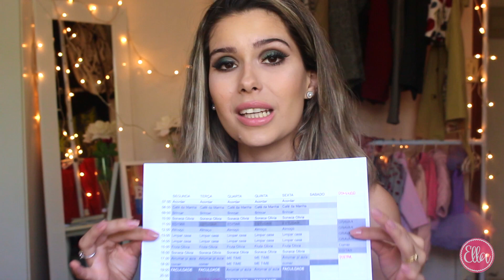O QUE EU FAÇO DE 7:00 ATÉ 23:00 ?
Esse vídeo é sobre a minha rotina. Sobre como eu organizo tudo que eu tenho para fazer no dia. Videos, cuidar da olivia, estudar, coisas da casa... As vezes as coisas se embaralham e a gente precisa de um sistema né? Este é o meu! espero que gostem e se tiverem dicas, lembrem-se sempre de deixa-las na parte de comentários aqui embaixo.

é uma empresa? quer divulgar seu site ou fazer uma parceria?

Não se esqueça de avaliar o vídeo, deixar sugestões pelos comentários e divulgar para as amigas!

beijocas